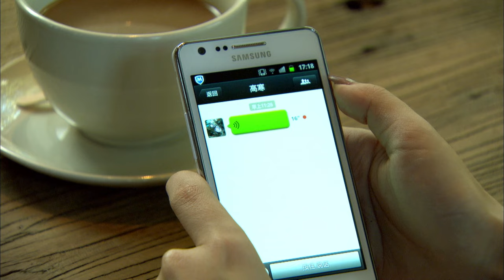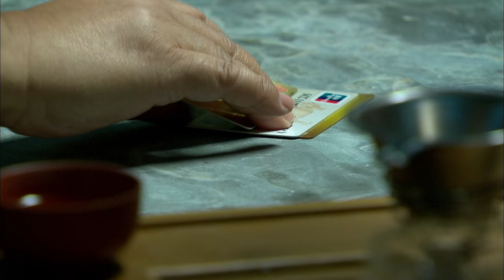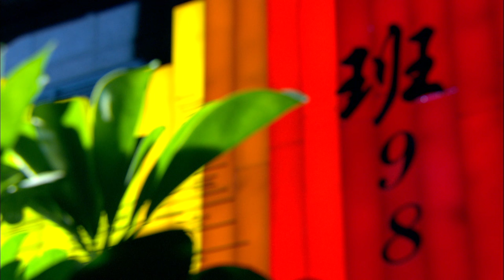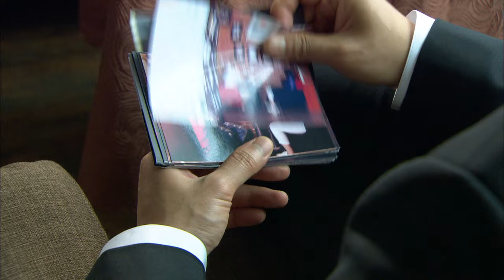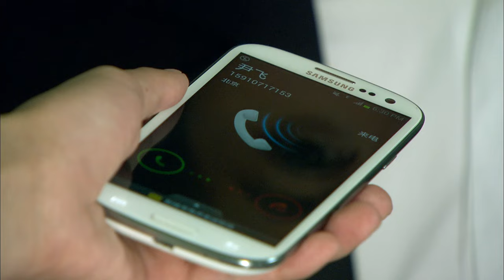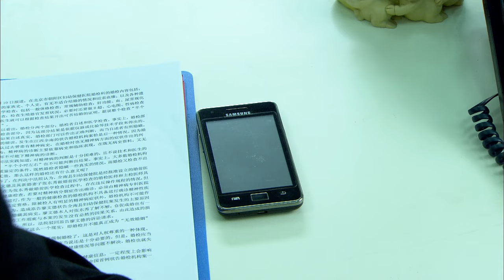[Eng Sub] 婚前協議 Prenuptial Agreement EP 32（于和偉，王琳，白冰，何晟銘主演）